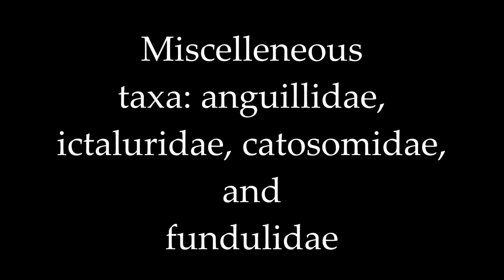An underwater guide to PA fish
Some of the most common fish in the Delaware watershed shown in their natural habitat.